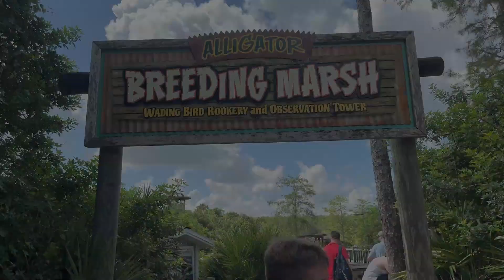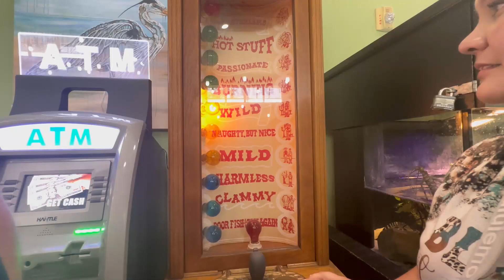Wild Family Adventure at Gatorland Orlando! 🐊 | GIWTG Vlog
Join the Griff family for a wild and thrilling 8-minute adventure at Gatorland, Orlando! Get up close and personal with Florida's most famous reptiles and experience the excitement of the park's wildlife shows and exhibits. From gator wrestling to feeding time frenzy, our vlog captures all the fun moments and surprises that Gatorland has to offer. Perfect for animal lovers and thrill-seekers alike, this family outing is one you won't want to miss.